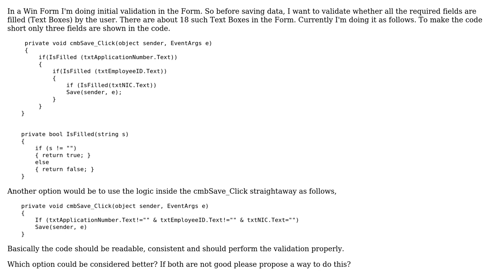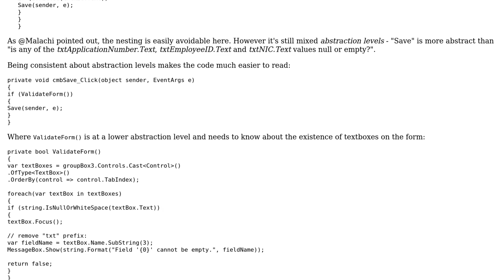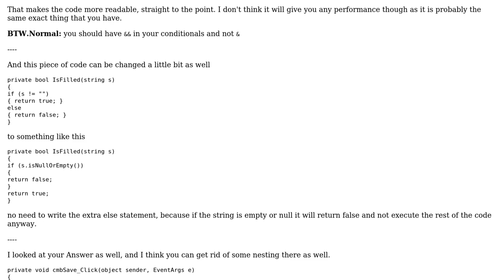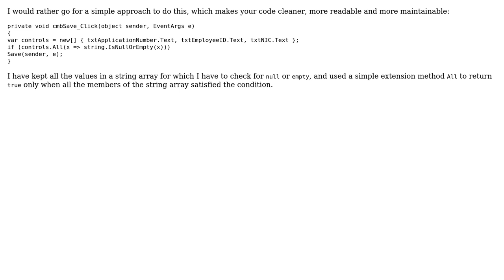Input validation for text boxes in a Form (5 Solutions!!)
Input validation for text boxes in a Form

With thanks & praise to God, and with thanks to the many people who have made this project possible! | Content (except music & images) licensed under CC BY-SA | Music | Images & others | With thanks to user RAB user Mathieu Guindon user Malachi user Jamal user Heslacher user CAD user arpitbakshi and the Stack Exchange Network Trademarks are property of their respective owners. You are responsible for your own actions.